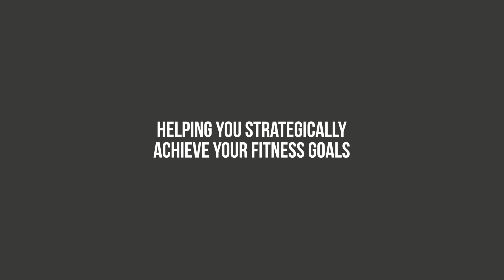Break Through Strength Plateaus- Proven Strategies to Increase Your 1-Rep Max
Do you want to increase your 1-rep max on the big lifts like the bench press, back squats, and deadlifts but aren't sure how to break through strength plateaus? In today’s episode, I’ll teach you the exact systematic approach we use in the 10-Week Transformation to boost 1-rep max by 5-15% in just 10 weeks. By the end of this episode, you’ll have a proven formula to follow that will help you see real strength gains and take your lifts to the next level.

Before we dive in, if you’re listening on the Apple Podcast App or Spotify, be sure to hit the follow button, and if you’re watching on YouTube, be sure to hit like and subscribe!

You’re listening to The Best You Podcast, where we teach you the healthy habits you need to look and feel like your Best You.

My name is Nick Carrier, and I’m a Body Optimization Coach and creator of The 10-Week Transformation. The 10-WT has helped over 700 people regain confidence in their bodies by making them leaner, stronger, and healthier than ever before.